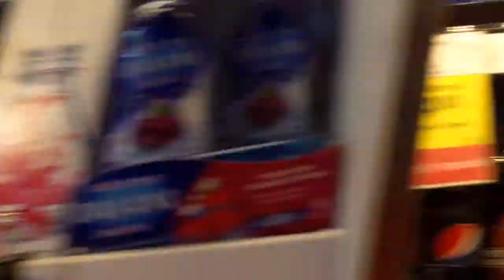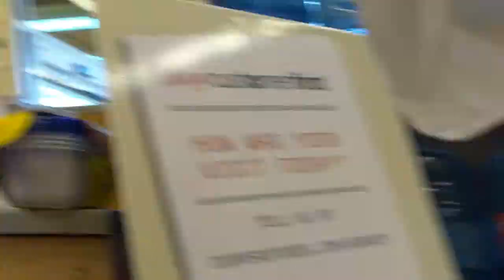A Lethal Dinner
Greetings universe, hope you enjoyed the video :) LIKE if you want more!

Check out some other stuff below:

PSN - TheLethalBro